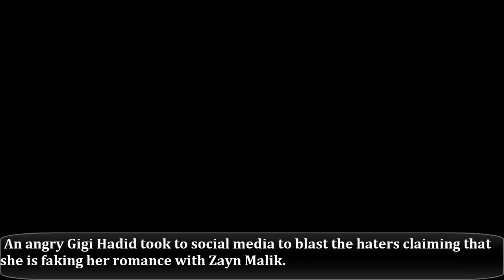Angry Gigi Hadid Takes On Fake Zayn Malik’s Relationship Claims